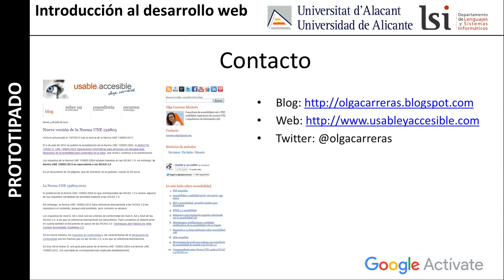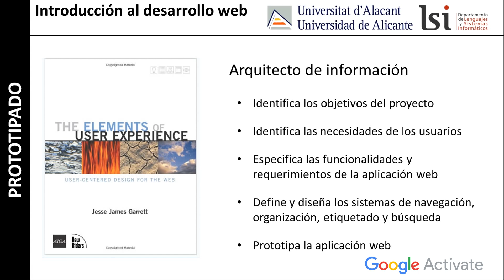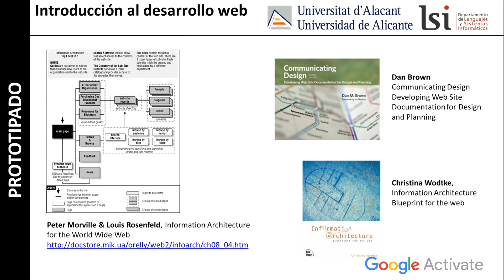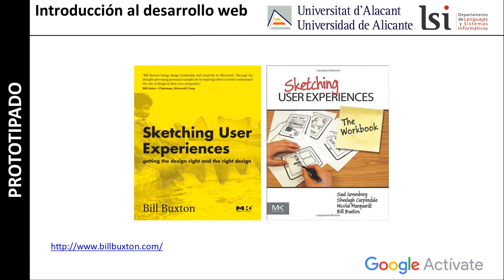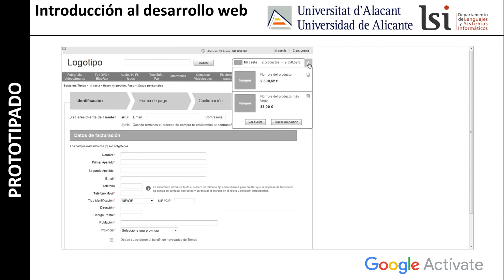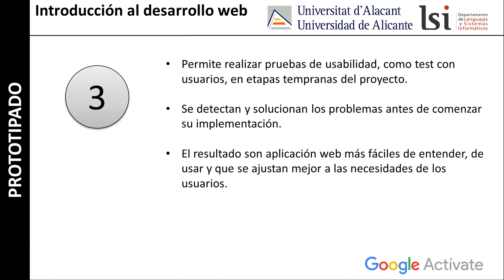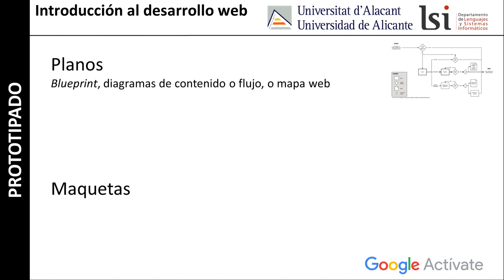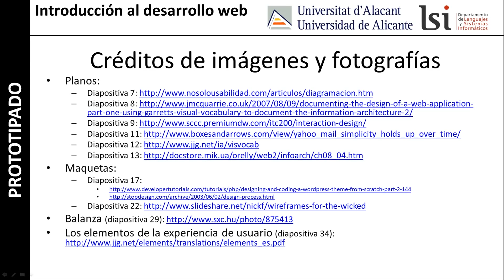MOOC Introducción al Desarrollo Web, parte 1 - 2.4 Prototipado: wireframes... - Google Actívate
Objetivos de la lección:

En el vídeo El desarrollo web  se han mostrado las principales fases del desarrollo de un sitio web. En la segunda fase, "Planificación", aparecían los hitos "Wireframes" y "Revisión Wireframes". En diseño web, un wireframe (en español se puede traducir por esquema de la página o plano de la pantalla, aunque no se suelen usar estos términos), es un dibujo o esquema que representa el esqueleto o estructura visual de un sitio web (un conjunto de páginas web) o de una página web concreta. El wireframe suele carecer de aspectos visuales como estilo tipográfico, colores e imágenes, ya que su propósito es servir de apoyo para discutir el contenido, funcionalidad y comportamiento de un sitio web o de una página web. En el siguiente vídeo se explican las diferencias que existen entre los wireframes, los mockups y los prototipos, se explica la importancia de prototipar una aplicación o sitio web antes de implementarla y se muestran los diferentes tipos de diagramas que se emplean para representar la navegación, la estructura y el funcionamiento de una aplicación o sitio web.